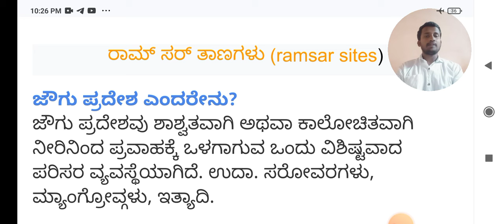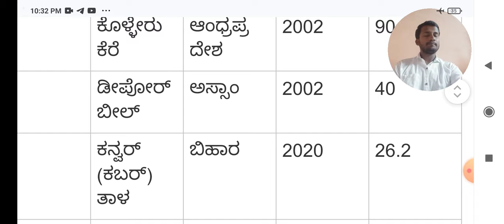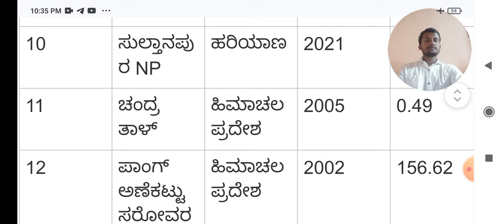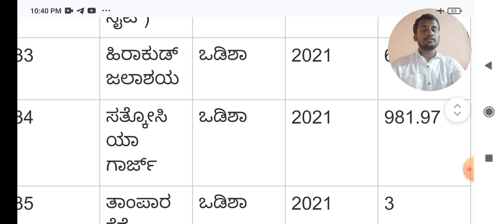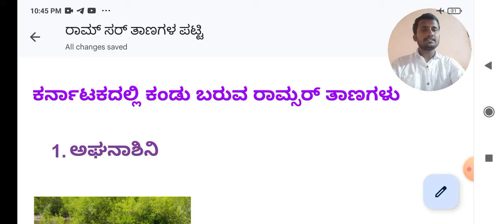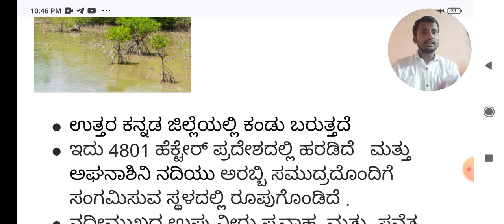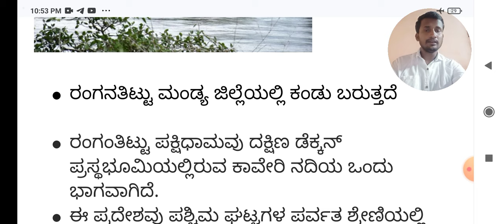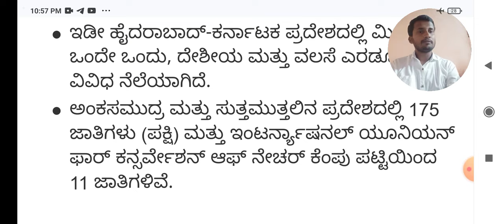HSTR/GPSTR/KPSC,PDO, GROUP C,VAO,PSI,PC ಸಾಮಾನ್ಯ ಜ್ಞಾನ : ರಾಮ್ ಸರ್ ಜೈವ ವೈವಿಧ್ಯತಾ ತಾಣಗಳು